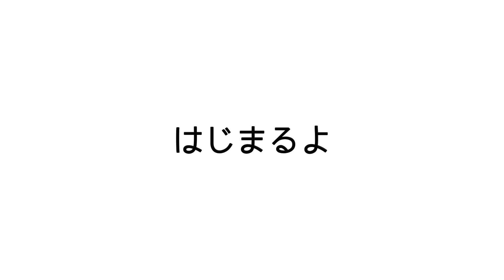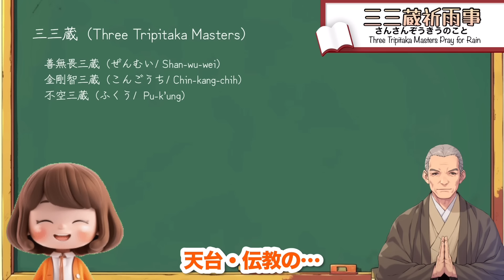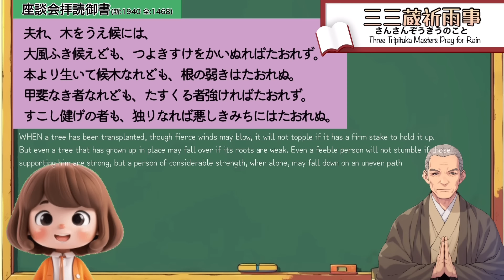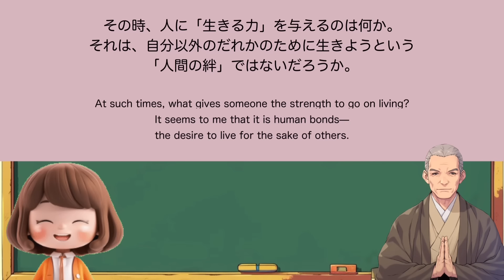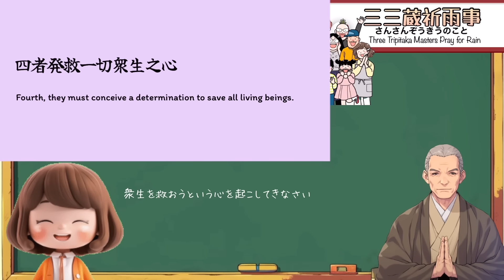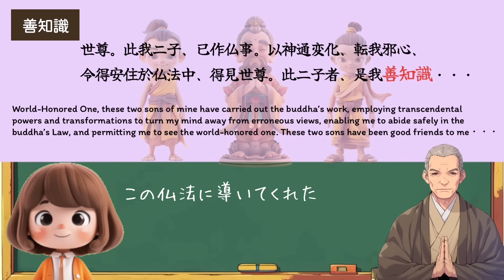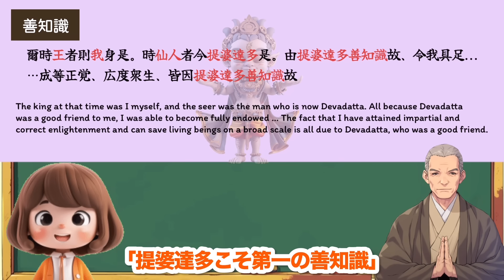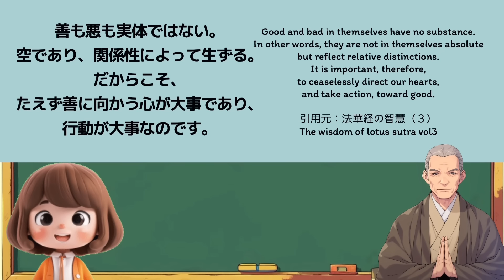【御書】善知識〜三三蔵祈雨事(さんさんぞうきうのこと)〜Three Tripitaka Masters Pray for Rain(155)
【ご注意】
当チャンネルは、一創価学会員の「個人的な見解」を述べている箇所がありますので、誤った解釈をしていることは十分に考えられます。ー英語で創価

The SGI (Soka Gakkai International) is a global grassroots Buddhist organization with 12 million members in 192 countries and territories around the world. 'SOKA' means 'value creation' in Japanese, which represents the potential of our lives. If you are interested in SOKA, please check the websites of various countries and contact local members.

※Buddhability（an ability we all have within ourselves to change our lives）

MusMus, OtoLogic, 魔王魂, 甘茶の音楽工房